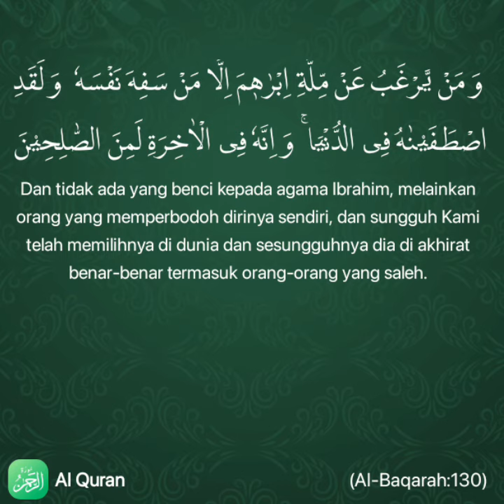SURAH AL-BAQARAH | SHEIKH FARES ABBAD - VERSES 126 -130